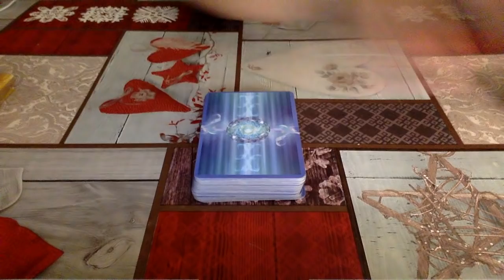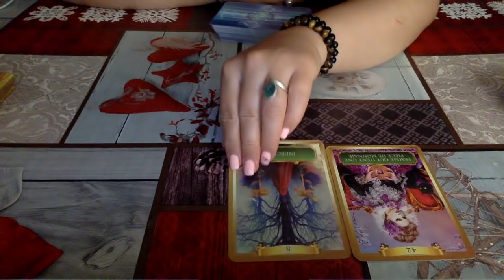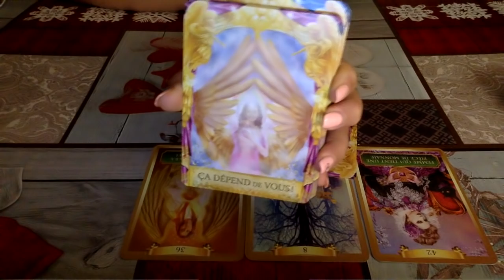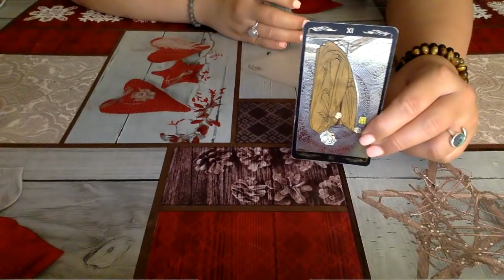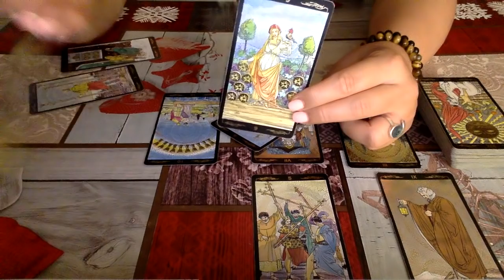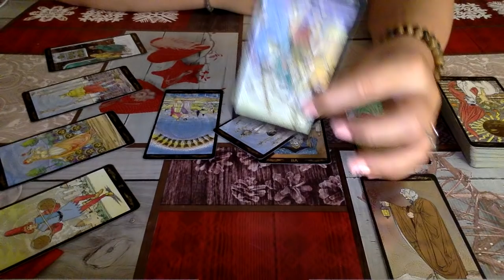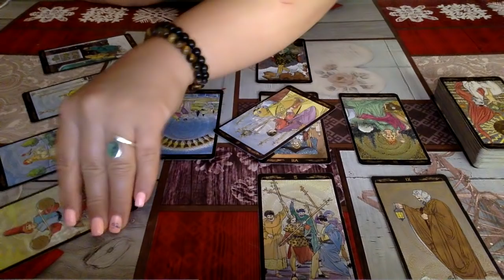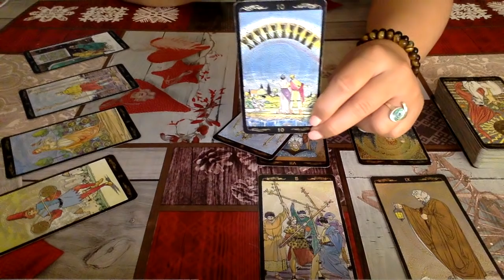Taureau Octobre 2019: Vous êtes le star et le choix est le votre